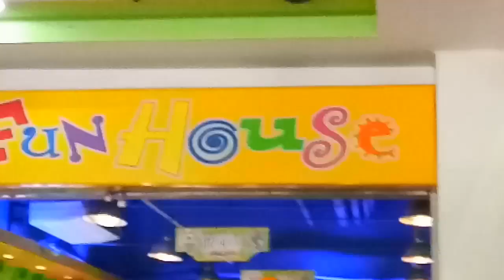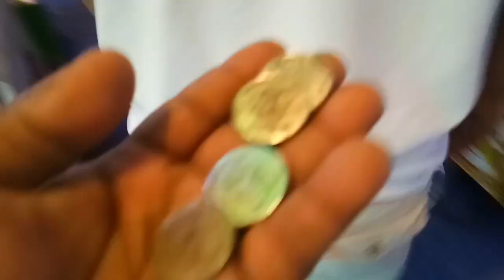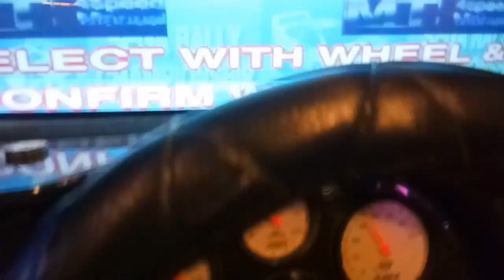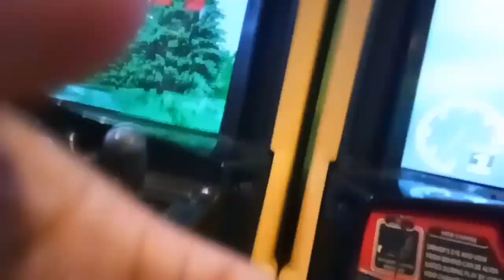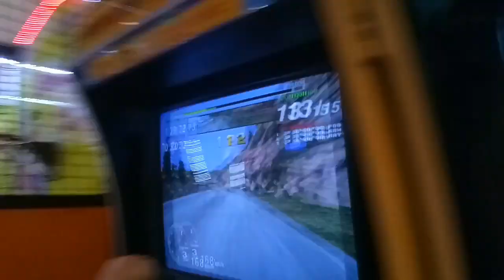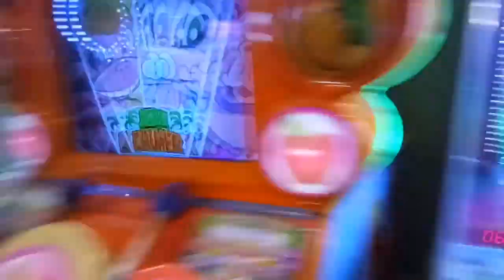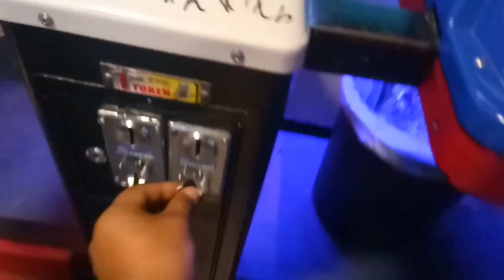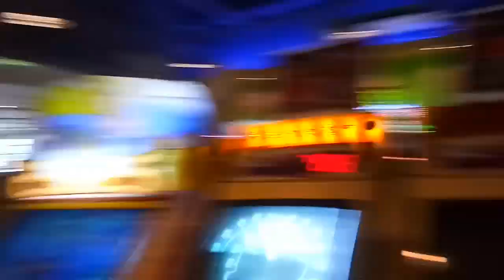Making some fun together w/ buddy..😄